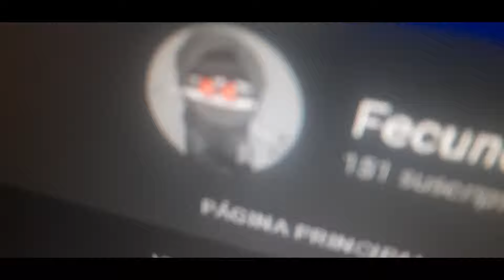grasias por los 150 subs